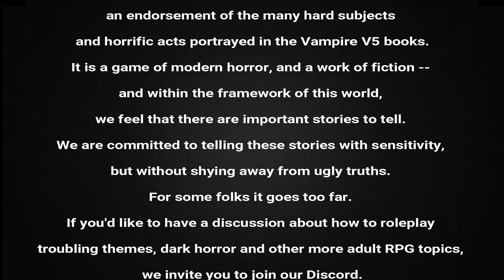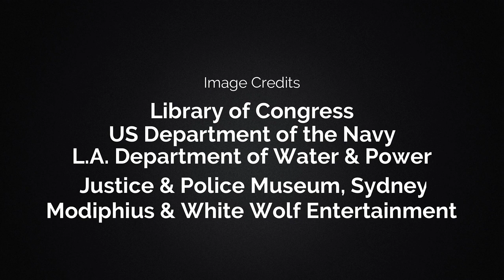A Crusade of Thorns - Sabbat - Ep 2 Pt. 1 - Vampire 5E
Welcome to the Party is dedicated to creating an inclusive, equitable and intersectional space in the RPG world while teaching people how to stream RPG's and then giving them a place to do it.